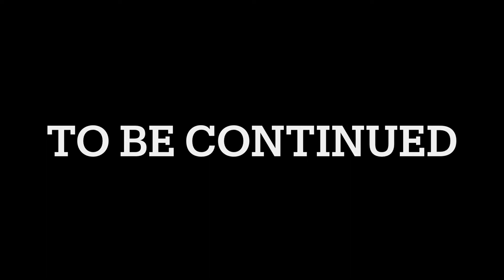Multiverse madness | episode 1 | morning Dino